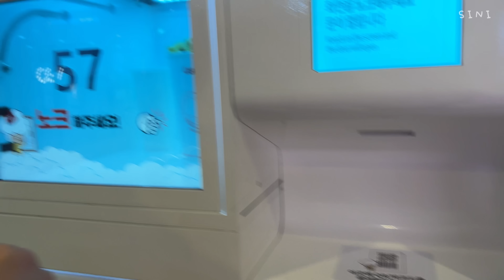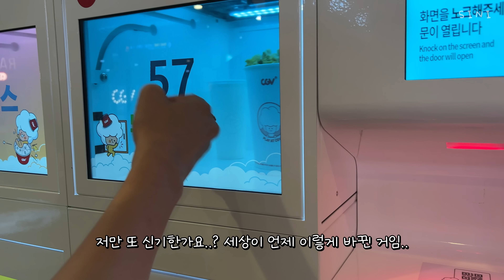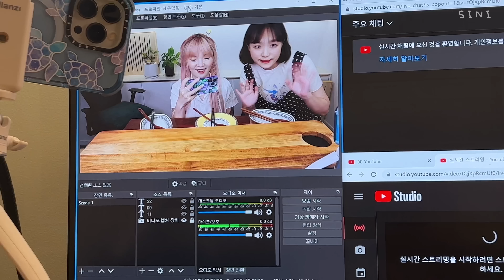[푸로그] 연예인한테 돈까스 얻어먹는 나..❤ 흑심돈까스,양갈비,들기름파스타,콩나물비빔밥,연남레이어드,스콘 / 나이트루틴 / 먹방브이로그 / 미선임파서블❤ / 햇도시락&양띵